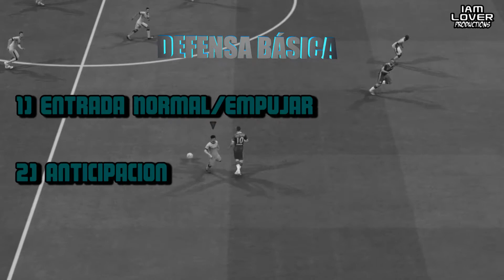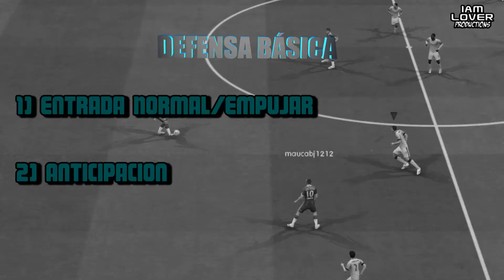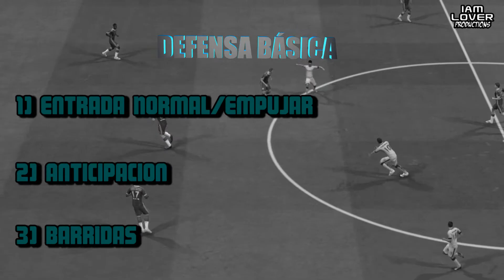FIFA 15 | CÓMO DEFENDER | Tutoriales FIFA 15 | Cara a Cara, Carrera y FUT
Hola! En esta ocasión les traigo un nuevo tutorial, basado en técnicas básicas para mejorar en defensa, para evitarte malos ratos cuando juegues FIFA 15. Cualquier duda o comentario no duden en escribir, ya que en la brevedad posible estaré respondiendo.

La canción que utilicé en el video es “Venezuela” de “Blak Luckers”, puedes escucharla en el siguiente enlace

Química? NO ME IMPORTA! | Serie FUT 15